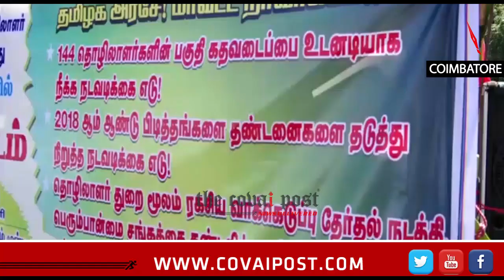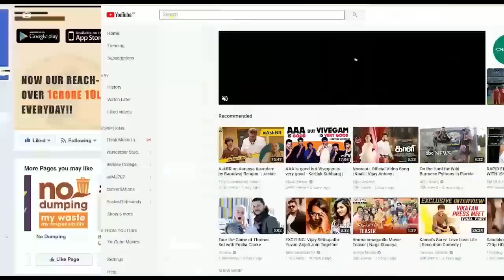Pricol employees' issue intensifies